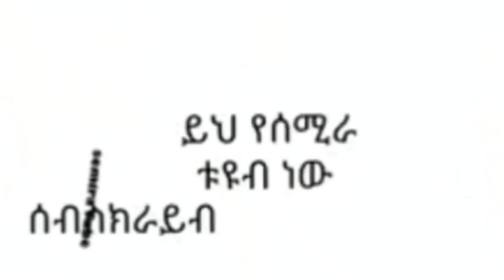ከቢኒጋ ታርቀን ነበር ከኔጋ የተጣሉ ሰወች ድጋሜ አጣሉን እኔ እወደዋለሁ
thanks again.
semira tube